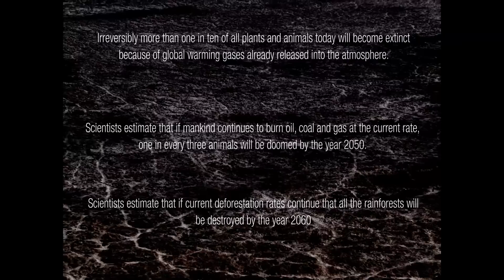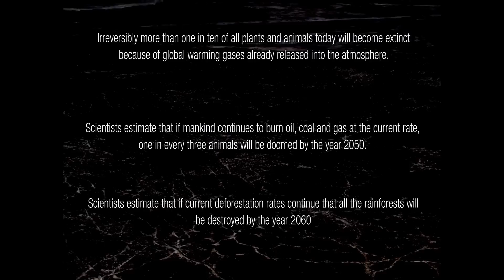Balam Acab - MOTION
The etheric slump from Alec Koone aka Balam Acab off the new album WANDER/WONDER. Mashup from i2imovement visual from BBC and Discovery channel.